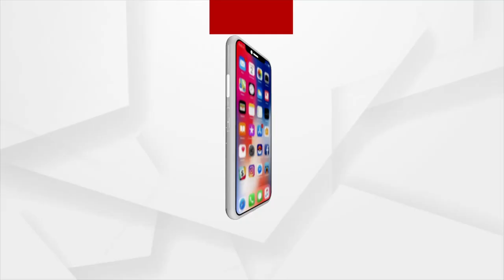ଲୁହରେ ଭିଜିଛି ସାରା ପରିବେଷ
ଲୁହରେ ଭିଜିଛି ସାରା ପରିବେଷ । କେଉଁଠି ବାପ କୋଳରେ ପୁଅ ମା'କୁ ଖୋଜୁଛି । ତ ଆଉ କୋଉଠି ବିଧବା ହେବାର ଦୁଃଖରେ ଛାତି କୋରି କାନ୍ଦୁଛି କୁଳବଧୁ । ଗୋଟିଏ ଦିନରେ ମଶାଣୀ ମୁହାଁ ହେଉଛନ୍ତି ୨୬ ଶବ । ଏଭଳି ଛାତି ଥରା ଦୃଶ୍ୟ ହେଉଛି ମଧ୍ୟପ୍ରଦେଶ ପନ୍ନା ଗ୍ରାମର । ଯେଉଁ ଦିନ ୨୬ ଜଣ ବ୍ୟକ୍ତିଙ୍କ ମୃତ୍ୟୁ ଏକସଙ୍ଗରେ ଘଟିଛି ।